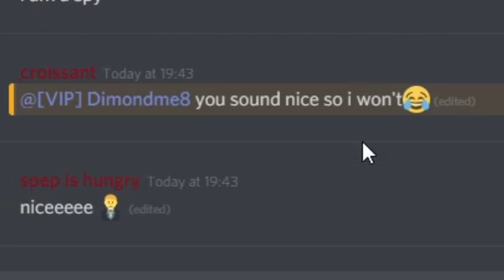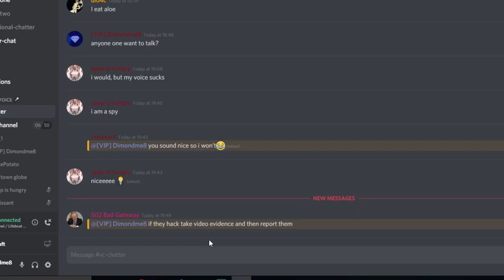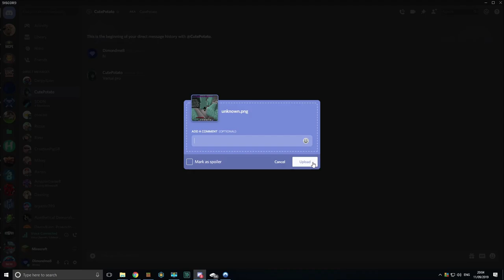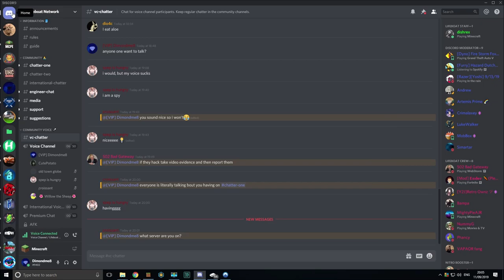Trolling Lifeboat members by using FAKE Hacks!?!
NEW
MINECRAFT
WHO EVERY SAYS FIRST FIRST GETS A HEART!!

Video Info

Server IP: Versai.pro

Have a Great Day!!